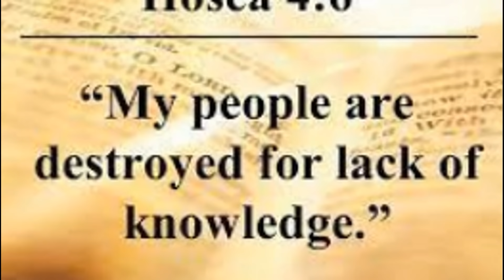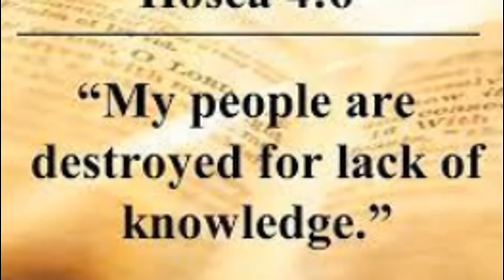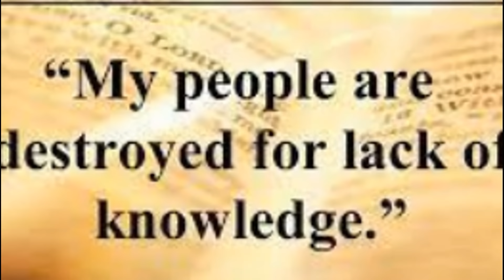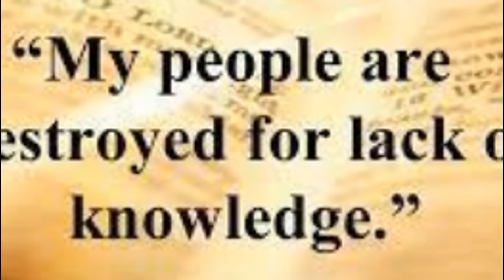A TEACHABLE MOMENT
MONEY GRAM OR WESTIN UNION/CHECKS:
Please Make payable to: Kevin Lerone A Ewing

MAILING ADDRESS FOR BAHAMAS AND USA::
Kevin L A Ewing
P.O.BOX F-42073
Freeport
Grand Bahama
Bahamas

10685-B Hazelhurst Dr. # 28620
USA